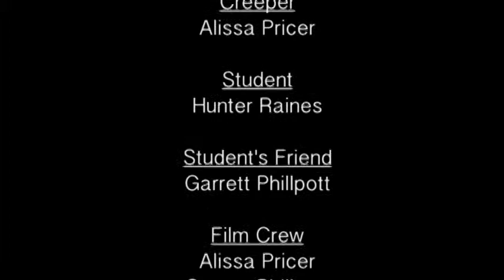Armature Suspense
Another Film class project to create suspense.